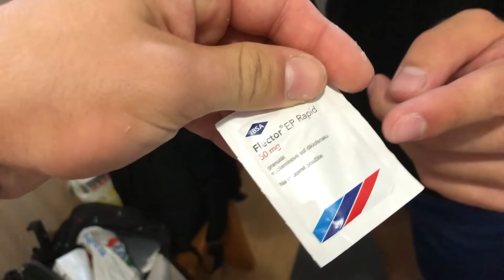Cvičím s majstrom sveta v tlaku na lavičke ! 200kg v 16rokoch :O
Baví ma pre vás robkať tieto videjka

Za každú podporu budem nesmierne vďačný